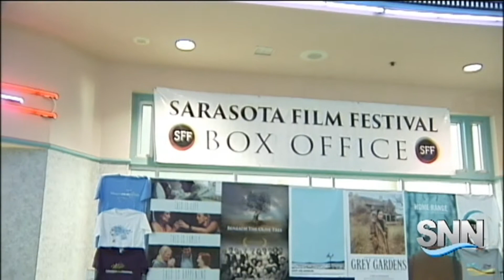SNN: Feel Good Friday: Sarasota Film Festival Hidden Gems